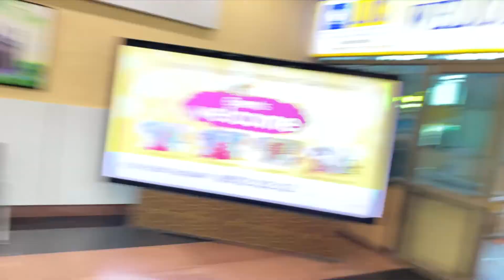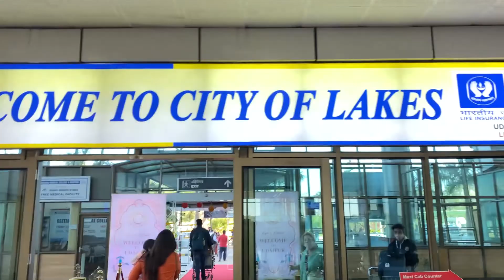FROM MOUNTAINS OF KASHMIR TO LAKES OF RAJASTHAN | KASHMIR TO UDAIPUR | UDAIPUR VLOG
This is himanshu sharma .I live in delhi .

stay blessed